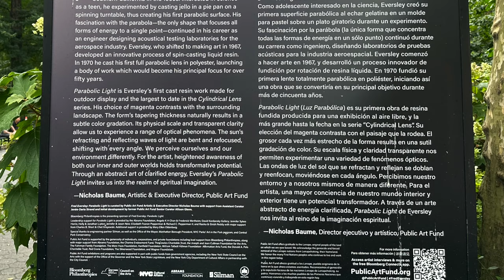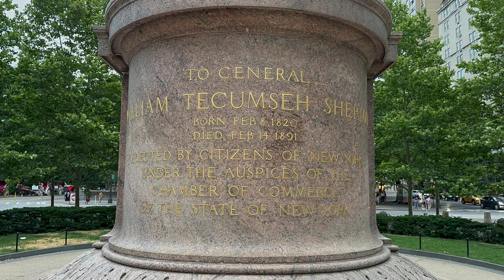Central Park: Horse Carriage Ride | Manhattan | NYC | USA